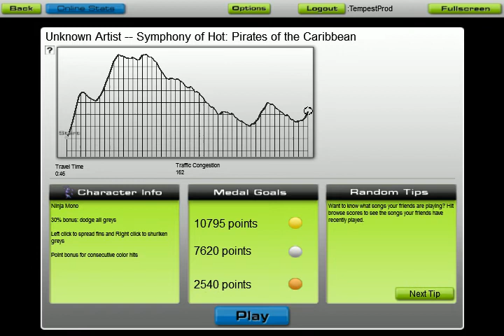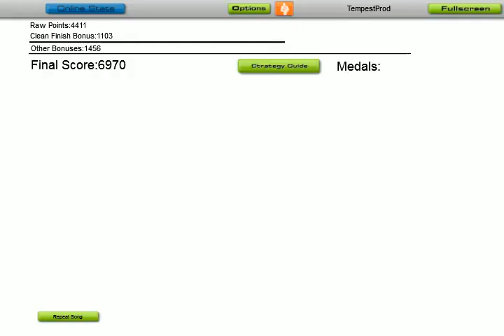AudioSurf - Toby Turner - HOT SYMPHONY: Pirates of the Caribbean!